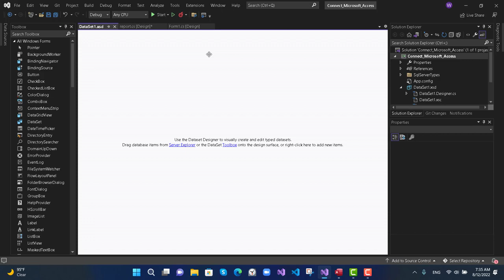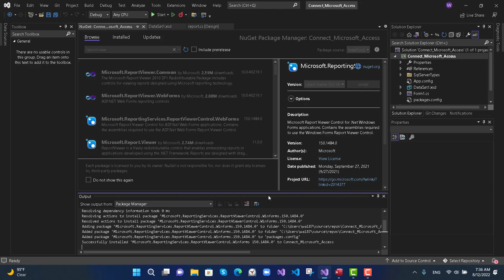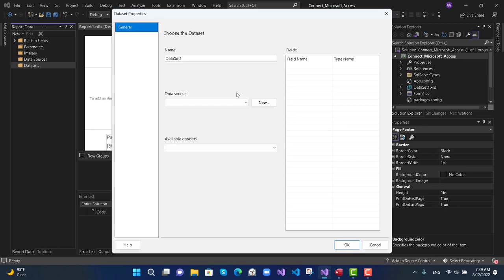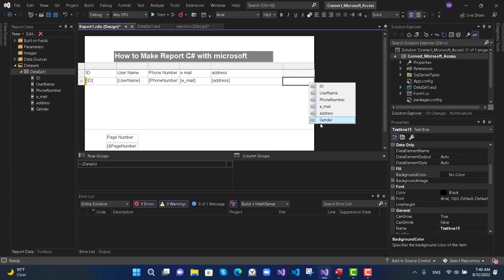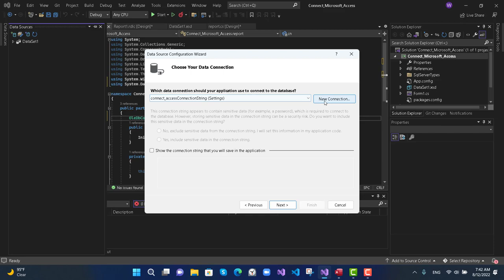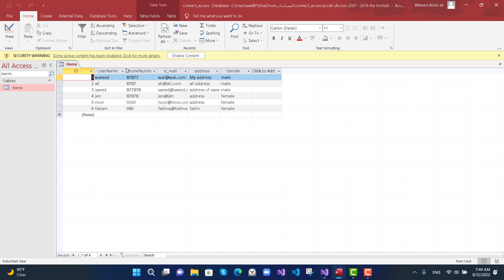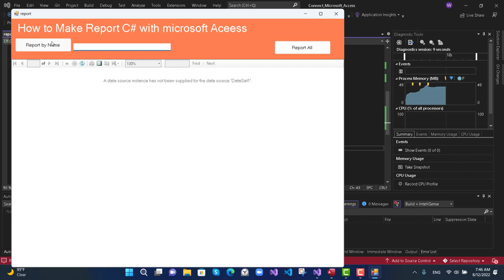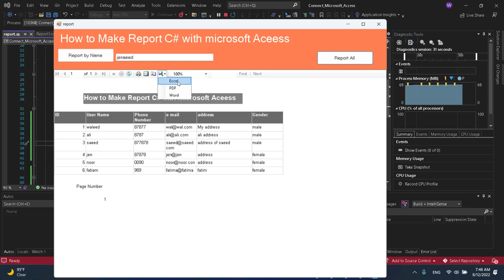Create RDLC Report In C# with Microsoft Access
For Support me.